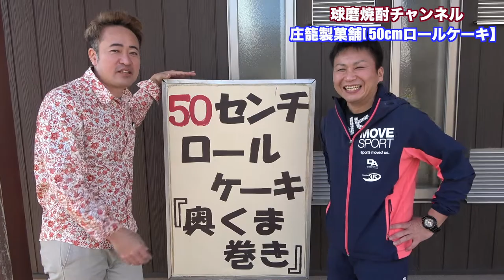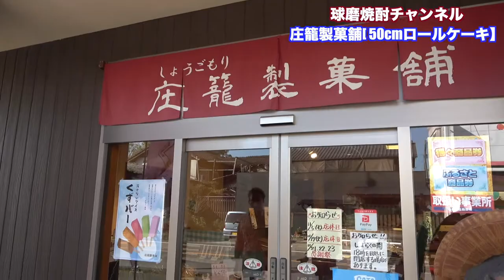庄籠製菓舗の50cmロールケーキを取材してみた！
庄籠製菓舗さんはこちら
⭐️視聴者プレゼント応募方法（球磨焼酎ふぁんくらぶ参加が必須となります）
※視聴者プレゼント希望の方は980円のリターンを選択して下さい

寄付金を有効活用した地域づくりに貢献でき、地域の生産者も喜び、 寄付した人もお得になる、みんなが幸せになれる制度がふるさと納税です。

【球磨焼酎チャンネルの目的】
・球磨焼酎の魅力を全国にとどける
・球磨人吉地域の貢献

🔵インタビュアーの詳細（YouTubeチャンネル）

🟢あなたにオススメ動画